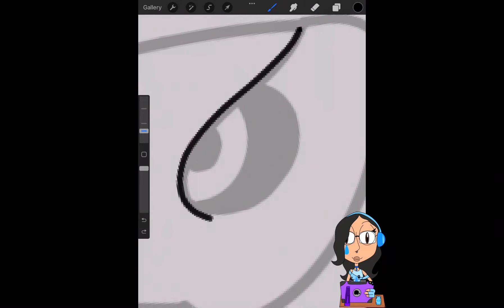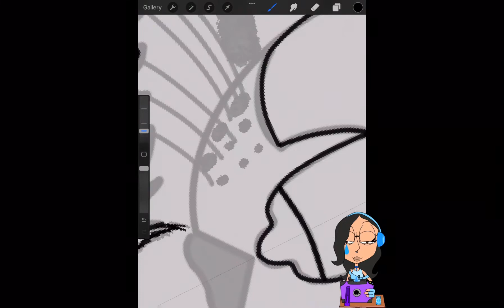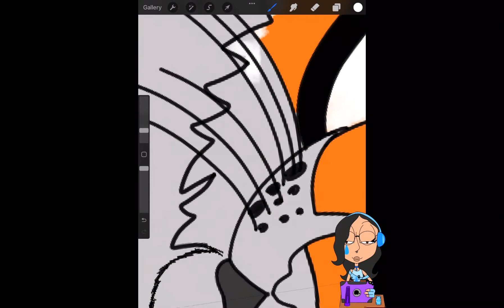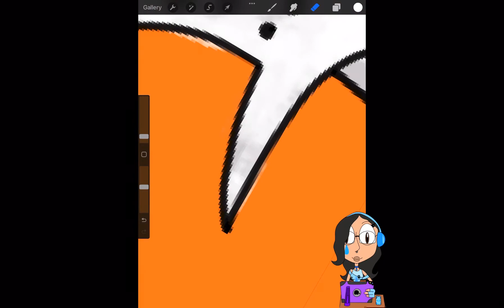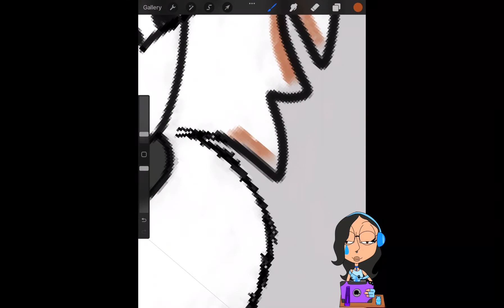Paint Art of Tiger Procreate Speedpaint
It’s the best thing I could do to draw the head of a tiger. This Tutorial: Draw a Tiger is by JoeJoesArt from DeviantArt.